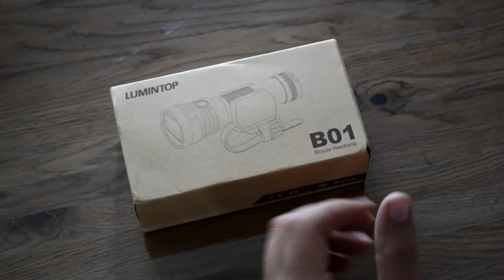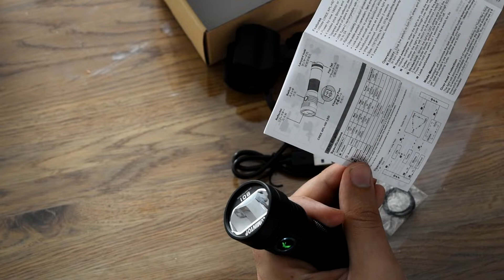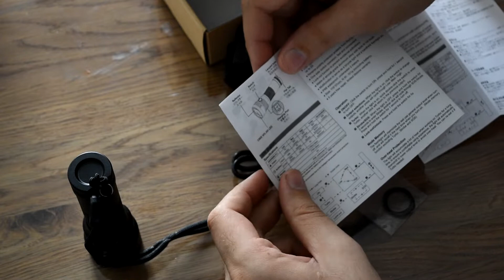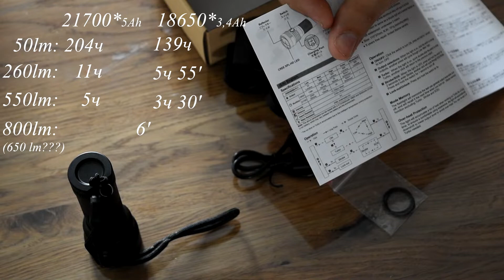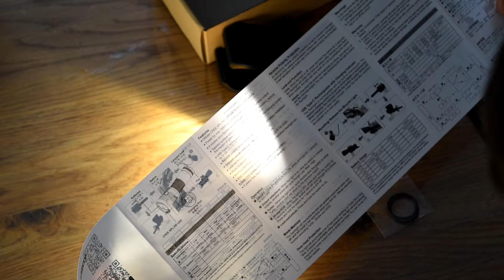Велофара с СТГ!!! LUMINTOP B01 | Обзор и тест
Долго искал велофару с СТГ и приличным для города светом. Выбор пал на сее чудо из поднебесной. Посмотрите обзор и поделитесь впечатлениями в комментах ниже.

Содержание:
00:00 Упаковка
00:23 Распаковка и комплектация
03:50 Заявлено:
05:48 Тест InVitro
07:37 Тест InVivo
09:19 СТГ
10:00 Катит... или нет?)
10:24 Спасибо, удачи, пока!

!!!Все увиденные на канале модификации представлены, исключительно, с ознакомительной целью! Работайте на СОБСТВЕННЫЙ страх и риск! Автор канала и участники видеороликов не несут по отношению к ВАМ никакой ответственности!

Блог в драйве: Drive2.ru/users/Atypoc

Материальную поддержку каналу можно перечислить на электронные кошельки:
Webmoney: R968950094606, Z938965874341